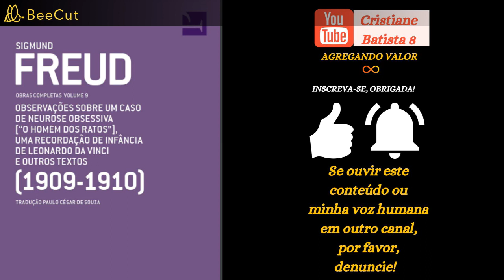CINCO LIÇÕES DE PSICANÁLISE | FREUD | AUDIOBOOK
AGRADEÇO.